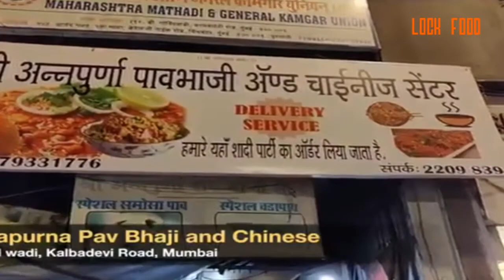MAKING TAWA PULAO DELICIOUS ROAD SIDE COOKING SKILL||INDIAN STREET FOOD.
Delicious TAWA PULAO MAKING ROAD SIDE COOKING SKILL|| INDIAN STREET FOOD

HOW TO MAKE TAWA PULAO
LOCK FOOD
STREET FOOD

MAKING TAWA PULAO
PLEASE THE BELL ICON TO GET THE NOTIFICATION OF ALL MY VIDEO. THANKING YOU.